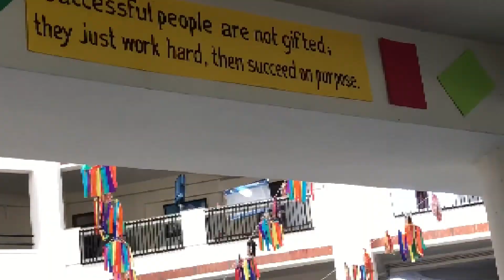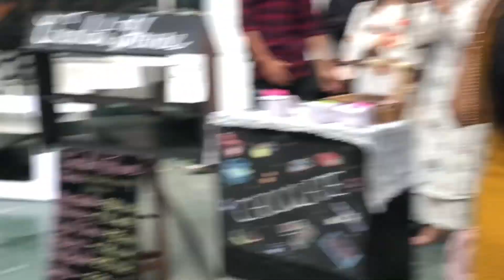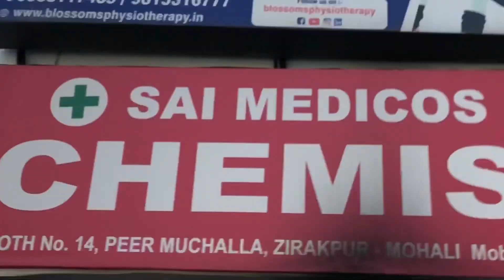Fashion Fest @GraphicEraUniversity and Behind the scenes of Sirf Tum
Watch my Latest Video... and be Updated on trending Social Topics.